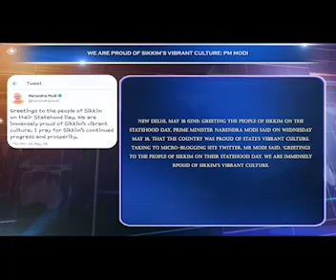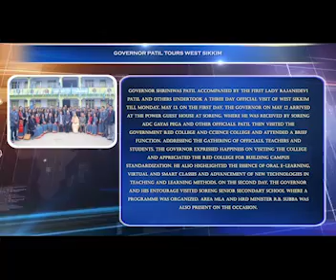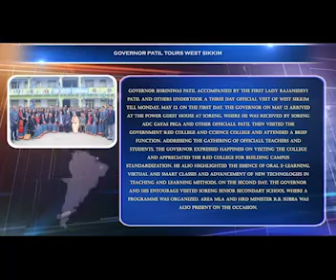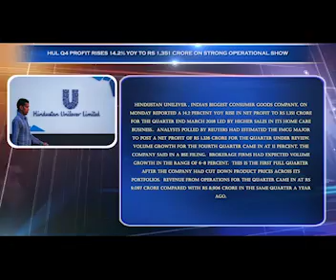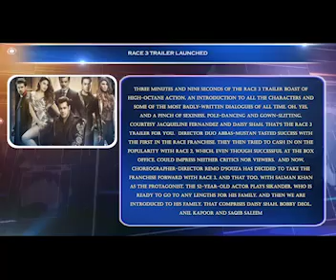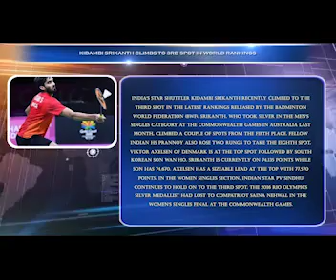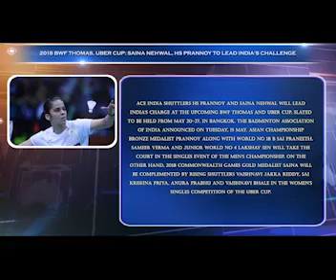Jhalak Weekly 72nd Episode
Watch the full 72nd episode of Jhalak Weekly.